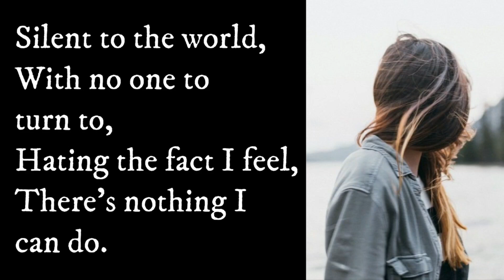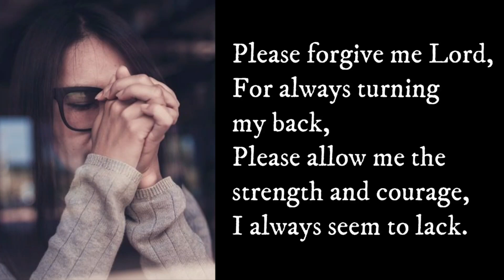Drained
The battle between our flesh and the Spirit can be overwhelming at times, it can leave us feeling drained. But God has overcome our battles for us, guiding us through them. ❤️
Song- Broken Ladders by Selah